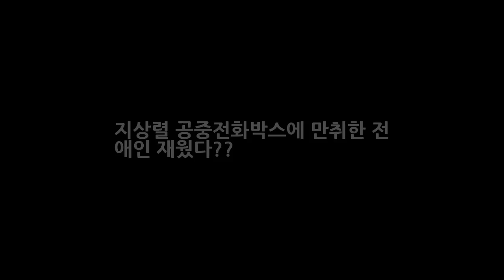지상렬 공중전화박스에 만취한 전 애인 재웠다?? DKO 뉴스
안녕하세요 반갑습니다. 블로그에 들러주셔서 감사합니다. 다음 네이버 구글 등에서 이슈가 되고있는 오늘 일어난 재미있거나 놀라운것들에 대한 포스팅입니다 오늘하루도 즐겁게 보내시구요 항상 행복하셨으면 좋겠습니다. 블로그에서 필요한정보 잘 얻어가셨으면 좋겠습니다 항상 행복한일만 일어나시길 바래요 지상렬 알고 보니 나쁜남자...전 여친 공중전화 박스서 재워 뭐야 지상렬 왜그래 ㅜㅜ 여친을공중전화박스에..